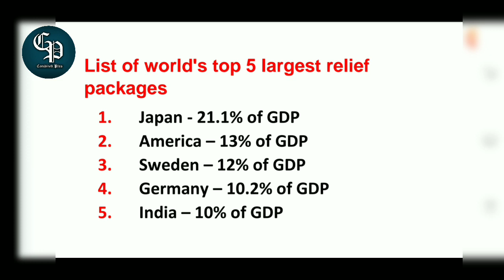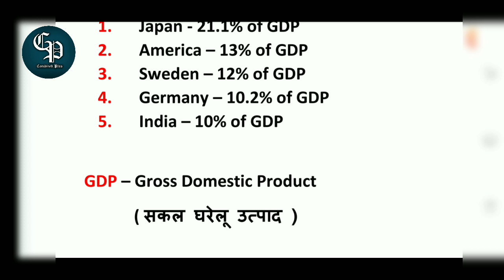List Of World's Top 5 Largest Relief Package | 20 Lack Crore | PM Modi Announce | Highest Package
India es package ko lanch krte hi diya ka 5th sbse bda country bn gya jisne apne GDP ka 10% relief package ghoshit kiya.
yha apko top 5th country ke list hai jo aage aane wale exam me liye kafi important hoga.